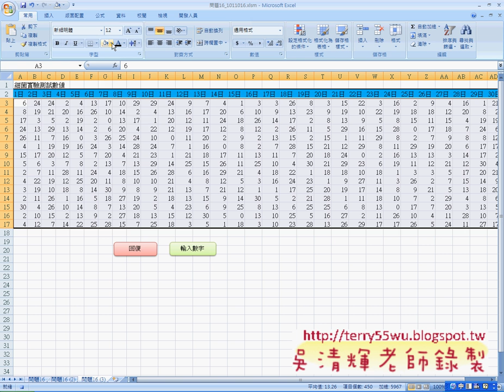03_問題16_錄製回復與輸入數字(EXCEL VBA自動化 吳老師)